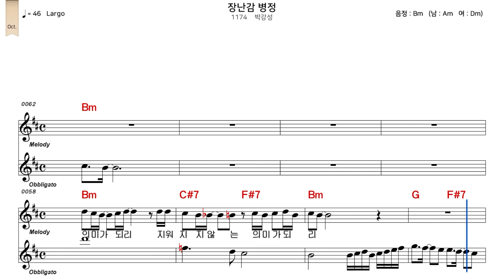장남감병정 박강성 악보와노래